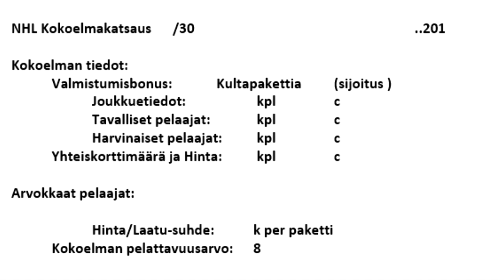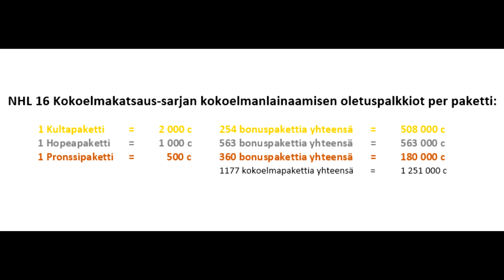Kokoelmakatsaus-sarjan infovideo - NHL 16 HUT (alkaa kunnolla marraskuussa)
Kuunnelkaa sanottavani erittäin tarkasti, tämä video sisältää kaiken tiedon myöhemmin alkavasta kokoelma-sarjasta! Eli olen nyt valmis lainauttamaan NHL-kokoelmia teidän kanssanne, palkkiota vastaan tai ilman.

Kokoelmakatsaus-sarjan tilanne/Suoritetut NHL-kokoelmat:
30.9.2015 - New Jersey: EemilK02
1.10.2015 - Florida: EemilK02